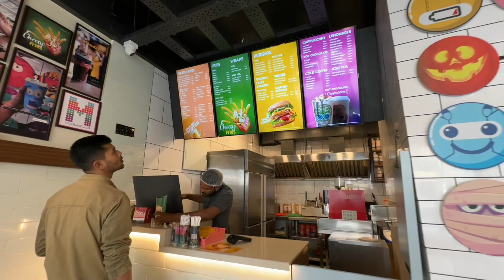Finally, A Day Out! | Zudio Shopping | Shopping Haul | RakhiDeep Vlogs